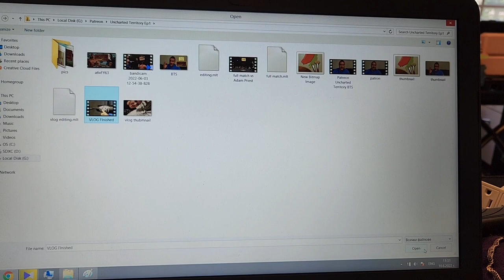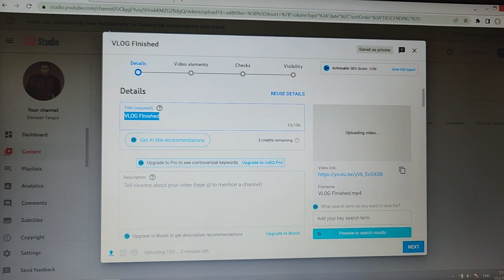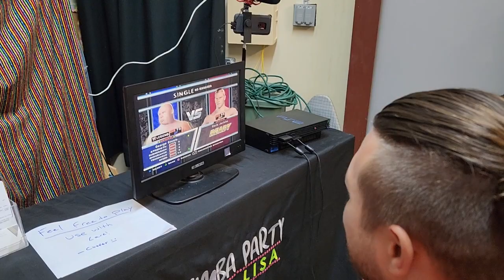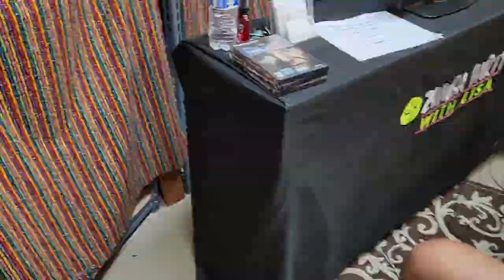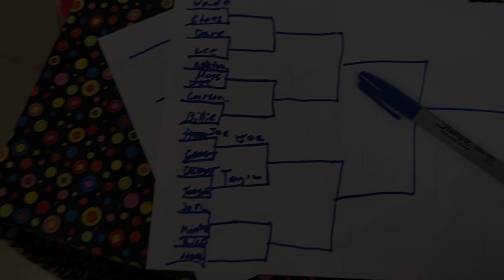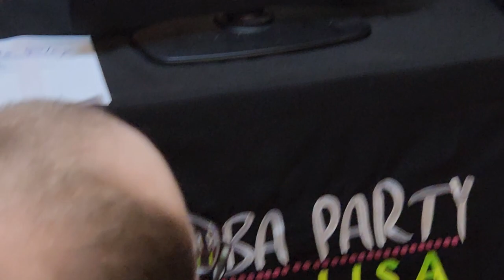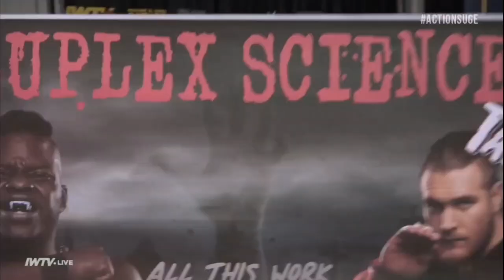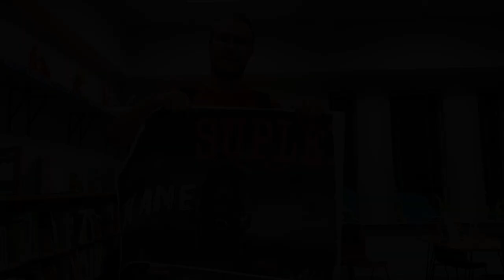VLOG 7.5 Betrayal! Alex Kane turns on Tangra, The First Pro Wrestling Seminar In Bulgaria and more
This is a vlog from the vault. It is between Vlog 7 and Vlog 8. The video covers the betrayal of Alex Kane, what went down before hand, backstage at Action Wrestling, The First Pro Wrestling Seminar in Bulgaria and much more!
You can follow me on all social media with ‎name @DamyanTangra !